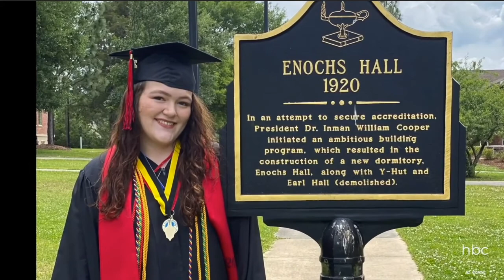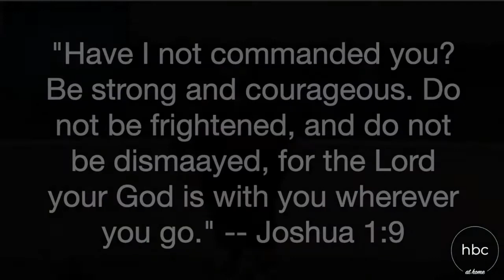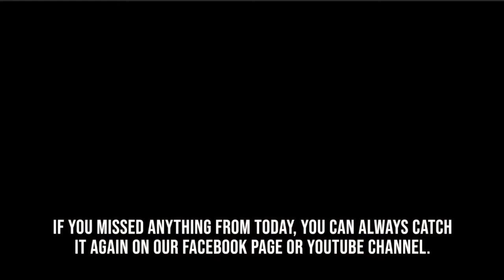2020 05 17 Worship Service